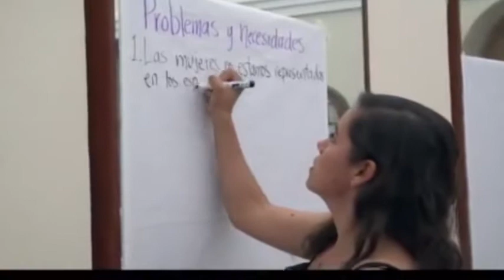Programa Proigualdad 2020-2024 cuenta con la participación de 76 dependencias y entidades de la APF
Potenciar la autonomía económica de las mujeres, combatir la violencia de género, posicionar su participación en los ámbitos político, social, comunitario y privado, son objetivos prioritarios del Programa (Proigualdad) 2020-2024.